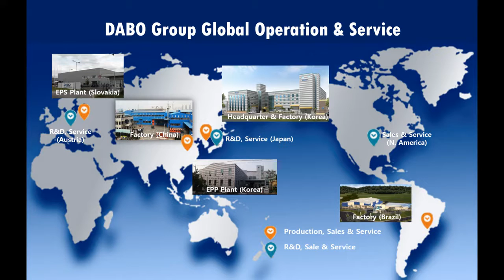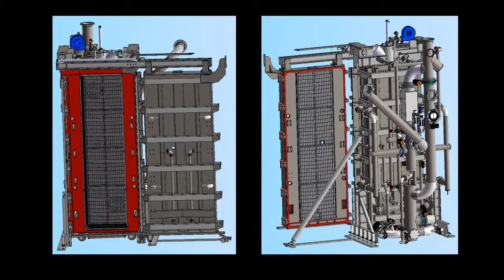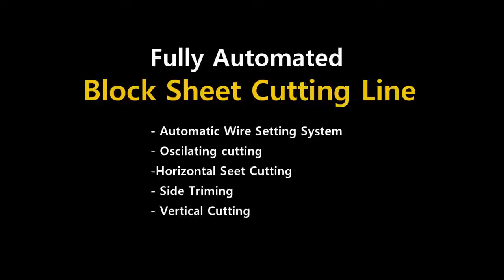DABO Precision EPS EPP Machine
EPS Industry Alliance EXPO at Dallas, TX on March 14 - 16.
Dabo EPS, EPP Machinery EPS Pre-Expander, EPS Shape molding Machine, EPS Block Molding machine, EPS Block Cutting Machine, EPP 2nd Pass Expander and EPP, EPE Shape Molding Machine for Automobile Industry, Construction Industry, Packaging Industry etc.